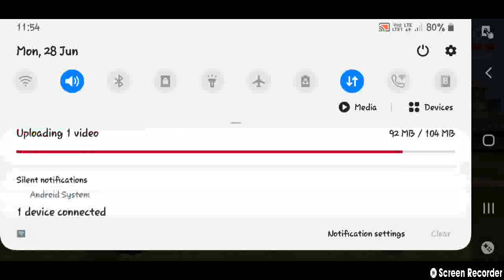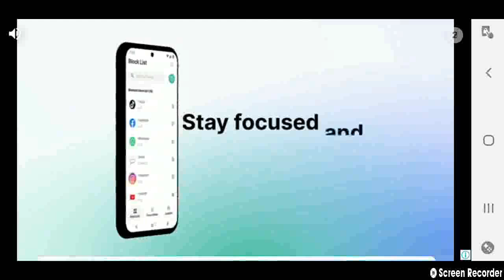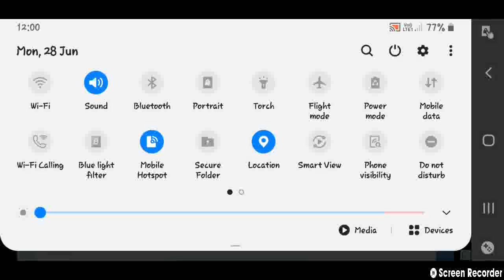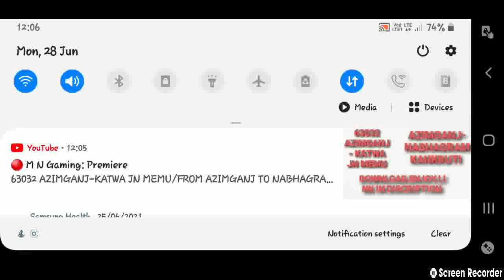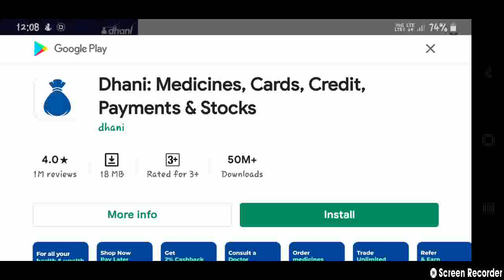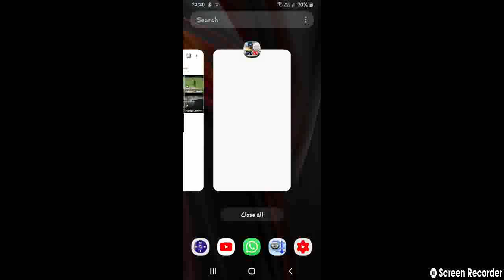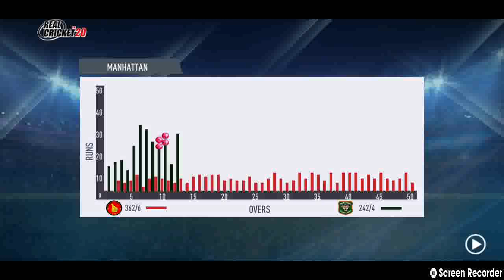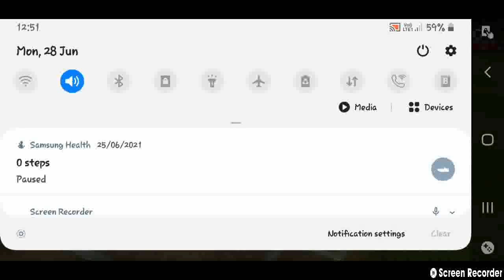BANGLADESH VS ZIMBABWE 1st ODI/ZIMBABWE SCORED 362/BANGLADESH SCORED 363/BANGLADESH WON THE MATCH